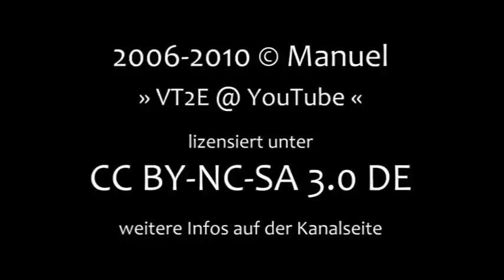BÜ Eddersheim mit BR 110 & BR 423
Einer der letzten Schrankenposten in Hessen befindet sich in Eddersheim. Der Schrankenwärter hat hier neben der EBÜT-Anlage noch zwei Deckungssignale zu bedienen, die im Gegensatz zur neuen Bahnübergangstechnik inklusive ihrer Vorsignale per Drahtzug gesteuert werden!